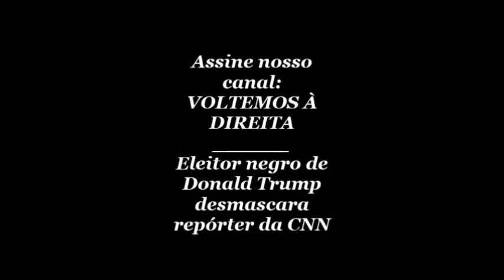Eleitor negro de Donald Trump desmascara repórter da CNN